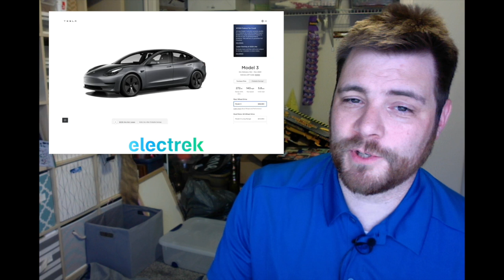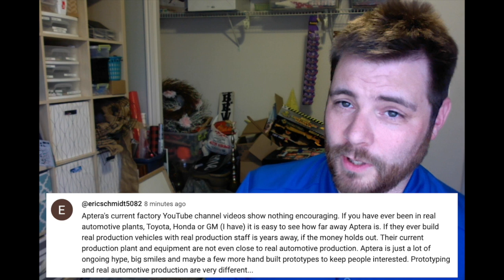Tesla EV News 10.12.23 Tesla Raises Wages in Berlin• Cybertruck Steel Supplier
Stories:
* Tesla raises wages at Giga Berlin amid union push
* Tesla releases official API documentation to support third-party apps
* Tesla Cybertruck stainless steel supplier revealed
* Tesla slashes lease pricing on Model 3/Y, expects to lose half tax credit on 3
* The average EV is now $14K cheaper than a year ago in the US
* Tesla Summon feature saves owner locked out of parking garage
* Honda and Mitsubishi team up to explore ways to improve value for EV owners
* Electric vehicle sales hit 7.9% of US market as Volvo, Mercedes, and Hyundai post sizable gains
* BMW taps Great Wall Motor’s SVOLT Energy for EV battery order worth $13 billion